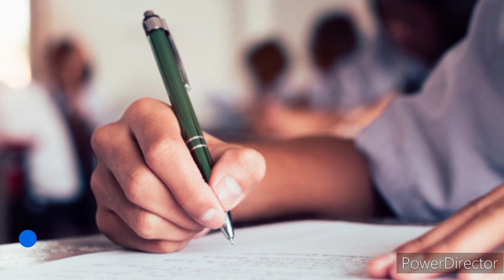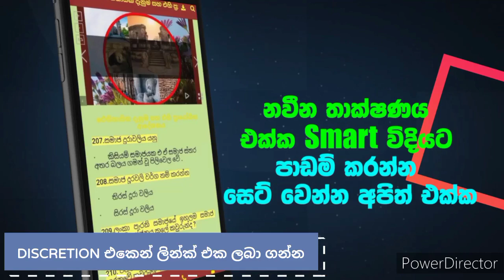2022 5 ශිෂ්‍යත්ව විභාගය කල් දැමීම අධ්‍යාපන දෙපාර්තමේන්තුව හා කොමසාරිස් විසින් නිවේදනය කෙරේ!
2022 5 ශිෂ්‍යත්ව විභාගය කල් දැමීම  අධ්‍යාපන දෙපාර්තමේන්තුව හා කොමසාරිස් විසින් නිවේදනය කෙරේ!

ඉතිහාසය සම්පූර්ණ විෂය නිර්දේශය Short Notes ඔක්කොම එකම තැනකින් පහසුවෙන්ම කරලා ඔබේ විශිෂ්ඨතම ජයග්‍රහණය සදහා අදම download කර ගන්න...